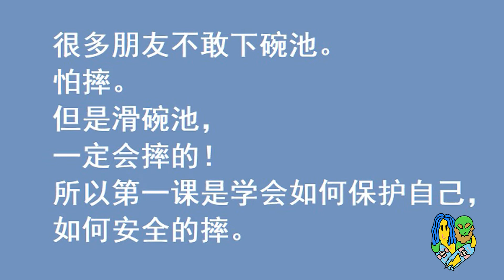【滑板】新人碗池第一课 skateboard knee slide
玩滑板要保护好自己啊！